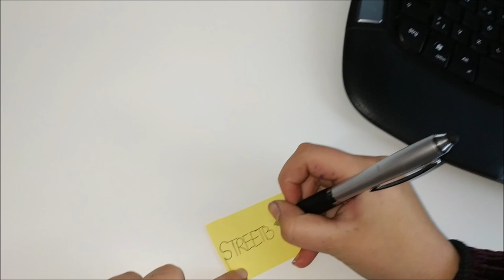YOUTUBE ABO TREFF 2020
BITTE LESEN !
in mein letztes video erwähnte ich,
das all die namen in mein video einzubauen die unter meinen vorletztes video kommentieren,
jetzt entstand dieses video für euch :) wollte so mein dank aussprechen, dankeschön (: YouTube-Hits

in my last video I mentioned
to put all the names in my video commenting on my penultimate video,
now this video was created for you :) so wanted to express my thanks, thank you (: YouTube hits

STREETBOYS
YOUTUBE TREFF

 Peace
 Hey Willst du mich unterstützen ?
 Bleib bei mir aktiv & ich werde bei dir aktiv bleiben :)

DIE BESTEN VIDEOS AUF YOUTUBE KANAL

EUCH ERWARTEN
TOLLE LUSTIGE CLIPS TRAILER INTROS MUSIK RNB HIP HOP
KOMEDIE COVER SIMPLE LIFE HACKS und vieles mehr

FACEBOOK WHATSAPP  2019 jahr
Streetboys Showtime - YouTube

mein kanal: mein erstes video

STREETBOYS @STREETBOYS channel